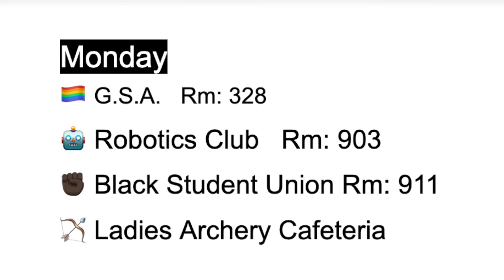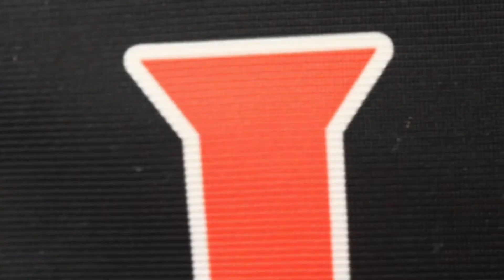January 31, 2022